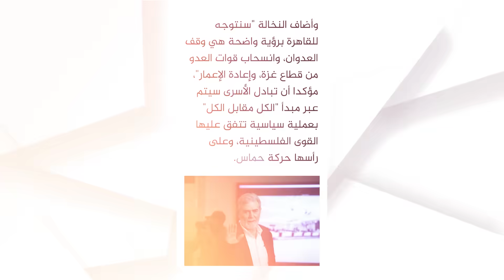حماس والجهاد في القاهرة .. لماذا ؟